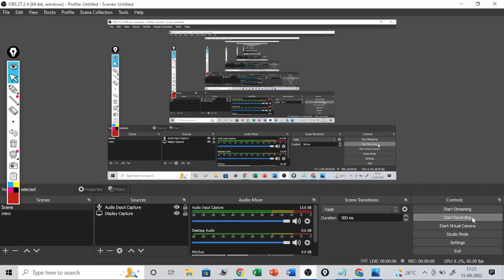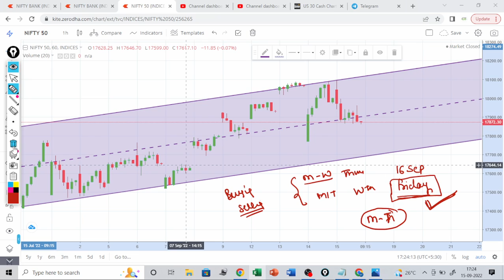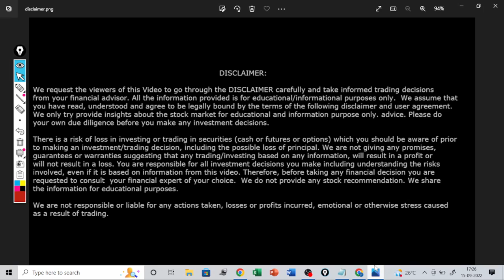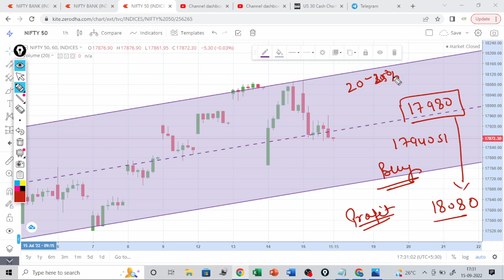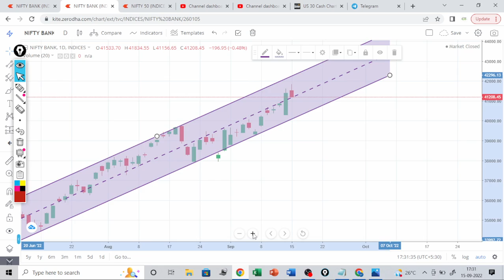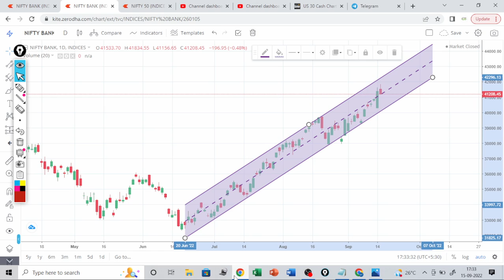Nifty and Banknifty view for tomorrow Friday 16 sep / nifty and BANKNIFTY prediction for tomorrow